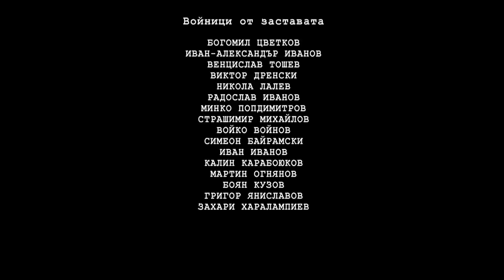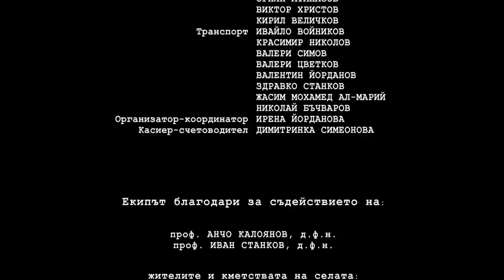"Na Granitsata" snippet - George Strezov Music showreel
Music composed, orchestrated and conducted by George Strezov
End titles of episode #2

Lyrics: Dimiter Stoyanovich, translated into Greek by Anna Paurianidou
Soloist: Ana Topalova (singer)

Quartet recordings:
Yordan Dimitrov (violin)
Gergana Deliyska (violin)
Kiril Hristov (viola)
Boris Radilov (cello)

Recorded by Plamen Penchev @ Sofia Session Studio
Contracting services: Four For Music Ltd.

Additional recordings:
Vassil Krumov (guitar)
George Strezov (duduk)